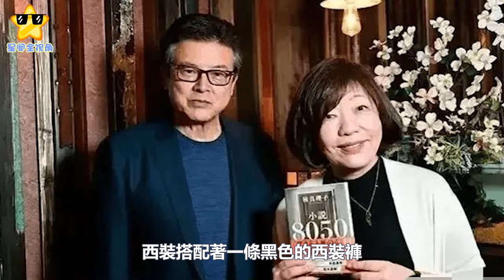70歲三浦友和罕見現身，依舊帥氣十足，愛妻山口百惠顯發福#三浦友和#山口百惠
70歲三浦友和罕見現身，依舊帥氣十足，愛妻山口百惠顯發福